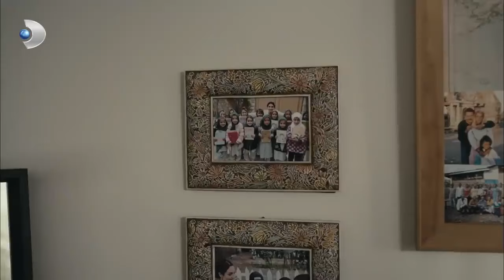فرحات أيار فيردي أبيض وأسو الحب مقطع خاص